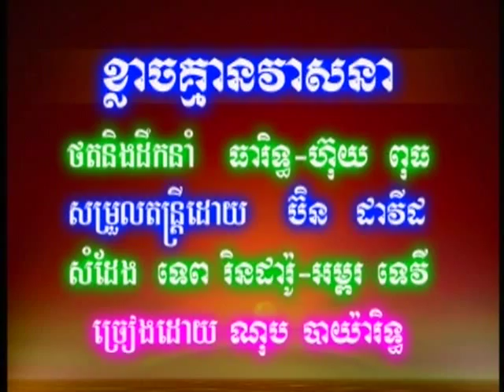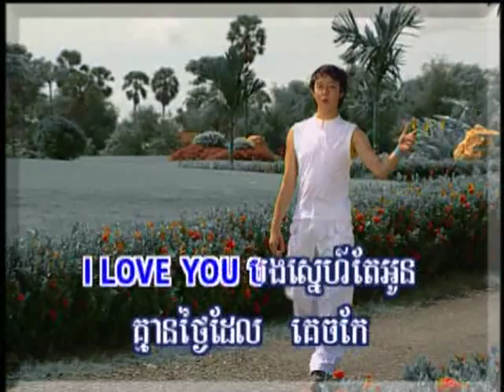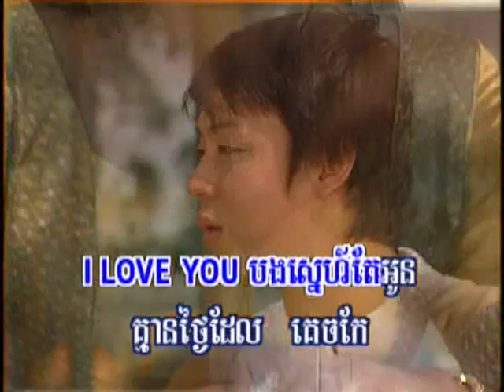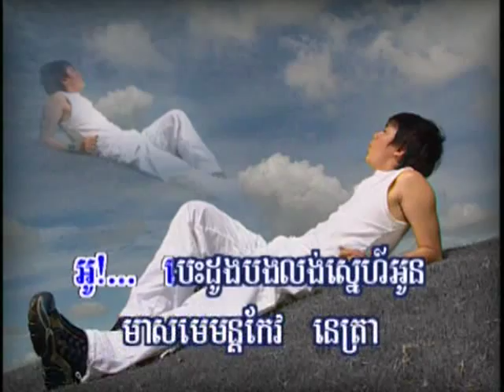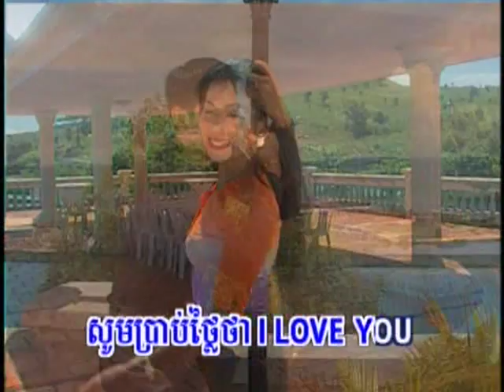RHM vol.06_01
Nop Bayarith